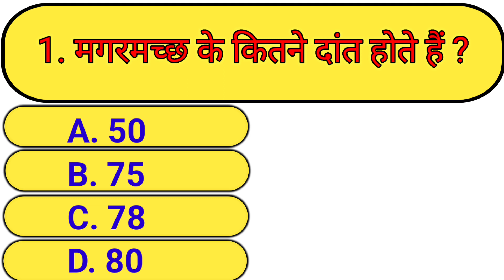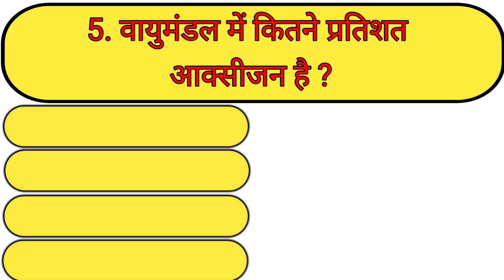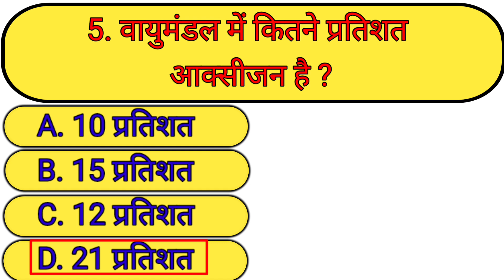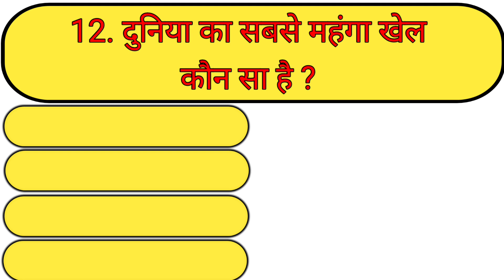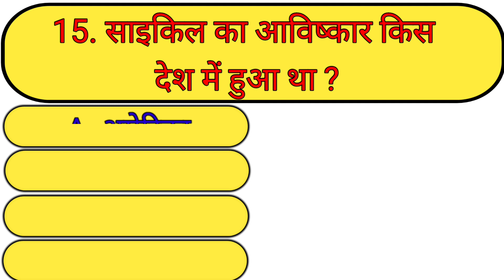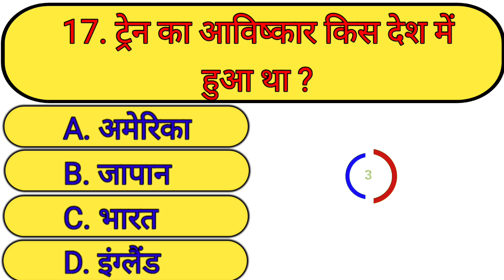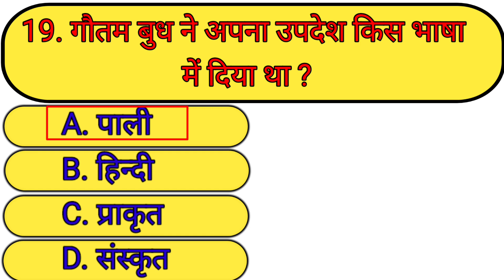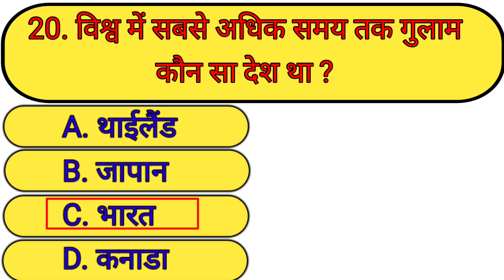GK Questions || GK In Hindi || GK Questions And Answer || GK Quiz || GKSAHITYA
Description

 quiz questions
 general knowledge questions
 gk quiz
 India GK
hindi gk
 samanya gyan
gk questions
 india gk in hindi
 2024 gk questions and answers
lucent gk
 lucent gk
 lucent geography
geography gk
 lucent mcq
gk
gk questions and answers
 gk question
general knowledge
 br gk study
 gk questions
g k
 question
 general knowledge questions and answers
 samanya gyan
 knowledge
question answer
 general knowledge questions
gk knowledge
जनरल नॉलेज
 gk quiz
 ips question and answer
gk
gk question
 gk afroz
 gk questions
gk today
GK today
gk tricks
 gk study adda
 gk video
 gk live
 question
 सामान्य ज्ञान
 general knowledge ke questi
 gk knowledge
 gk dijiye
 general class 89. gk knowledge
 gk dijiye
 general class
 Gksahitya
 GK
 gk question
 general knowledge
 g k
 g.k
 question answer
 question
 gk
 knowledge
 general knowledge question
 g. k
 quiz gk
 gk question
 gk
 gk 2020
 gk 2021
 gk 2022
 gk 2023
 g.k. question with answer
 answer
 lucent gk
 GK 2021
 GK 2022
 GK 2023
 Gk2024
 g,k
gk general knowledge
 gk knowledge
 GK Police
 GK IAS
 GK IPS
 tense
 current affairs
 g.k questions
 gk today current affairs
 GK
 GK BR
 Gk
 gk
 GK
 Gk quiz
 GK BR
 GK ki Video
 Good sawal
 GK.
 BR
 hindi question
 gk question gk question
 answer
gk knowledge
gk2023
 samanya gyan
 GK number 1
 GK Question
 gk question
 gK question
 GK gk जीके
 GK wali Gk sahitya
100 interesting GK question and answer
Gksahitya
GK question and answer
 100 GK
interesting 100 GK question
GK 100
GK ke 100 interesting question
100 interesting GK question
GK question answer
100 GK question and answer
100 GK question in Hindi